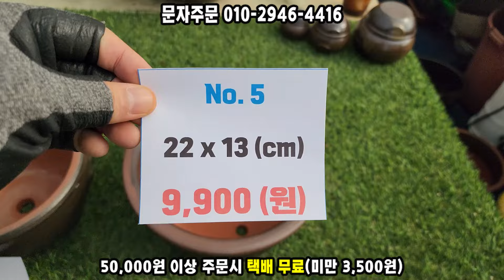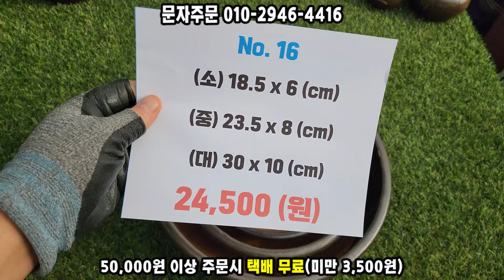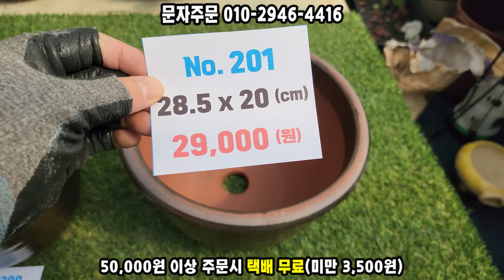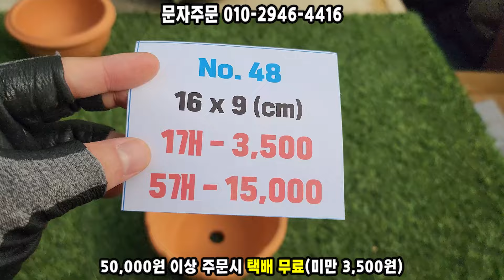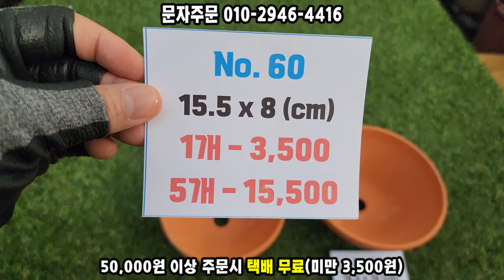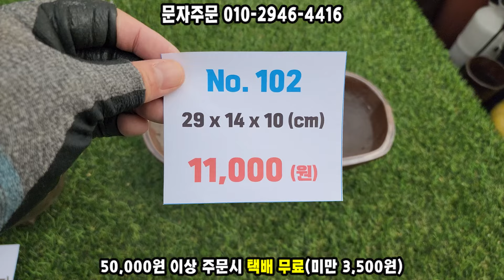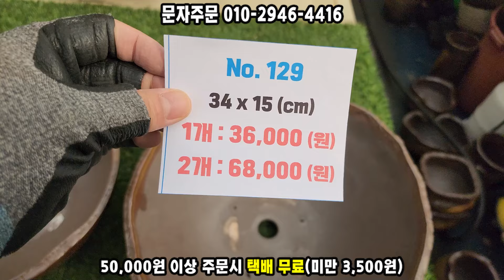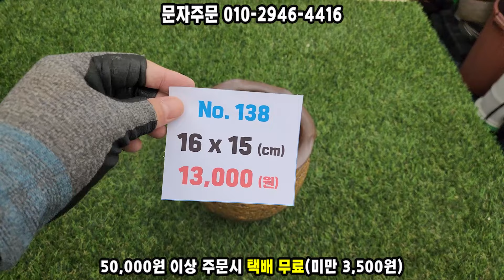동국토기 2024상반기 베스트셀러 25종 입니다! 가장 많이 팔린 화분들만 모았습니다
매장위치 : 경기도 광명시 노온사동 340-16